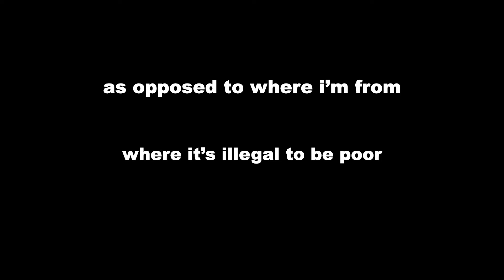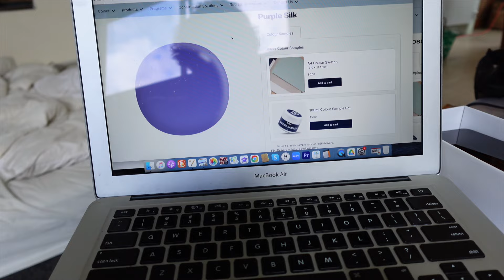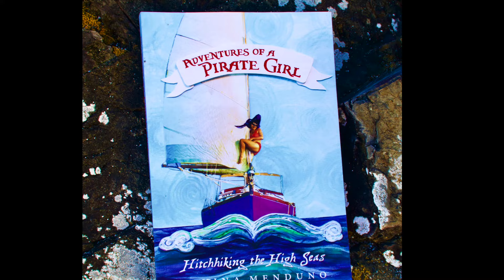Painting My Sailboat Purple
Is a metaphor for finding myself again since being a mom, captain of my own life. Live your dreams,  Be true to yourself, trust in spirit. Transformation.

I got my footage back!!! This was all filmed before B passed.

If you are interested my book. You can find it where ever you buy books online, or ask for it through your local bookshop. Also available in eBook format.
Search~
Adventures of a Pirate Girl, Hitch Hiking the High Seas
by Davina Menduno   ISBN: 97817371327

Also, sharing with anyone you think might appreciate my videos. And I love hearing from you, leave a comment or reach out on IG. I’m doing this pretty single handed, so any support is much appreciated.

X Davina